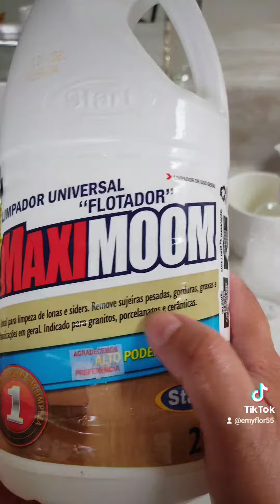UM PRESENTE ESPECIAL PRA MIM - EU MESMA